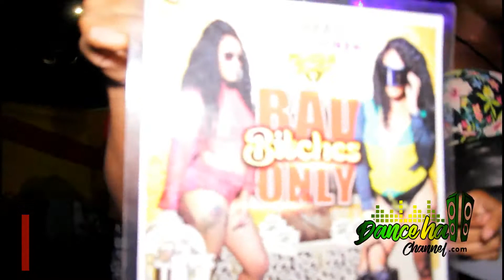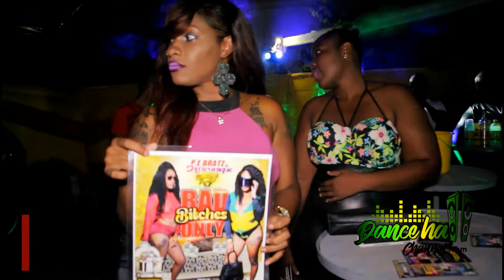STRESS FREE FRIDAY - DANCEHALLCHANNEL.COM